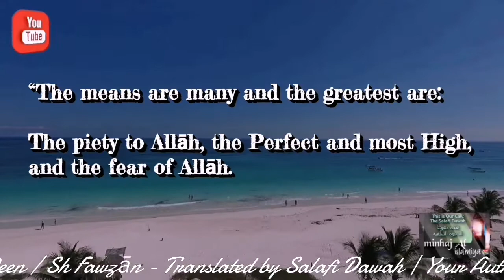Sh Sālih al Fawzān | How to be firm upon the religion